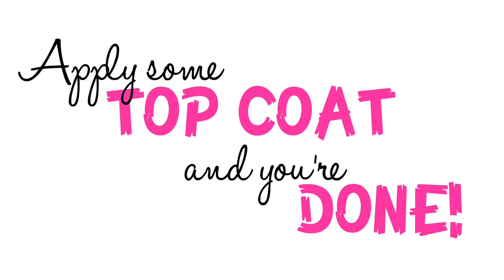Neon Leopard & Chains nail art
Products used:
- Brush - from a local craftstore (I cut them myself)
- Dotting tool
- Sponges
- Nail polishes (in order of appearance):
---  Kleancolor #04 White
---  Kleancolor #22 Barbie Pink
---  Kleancolor #204 Neon Lime
---  Kleancolor #85 Funky Yellow
---  Kleancolor #14 Neon Aqua
--- NYX Girls NGP235 Alps Bunny
---  Kleancolor #23 Mango
---  Kleancolor #123 Lavenbaby
- Black acrylic paints
- Gold chain

What I use for making my videos:
Video & photos: Canon EOS 600D with Canon EFS 18-135mm lens
Editing software:
Adobe Photoshop CC
iMovie

The song is called "Sound Off" by Jingle Punks